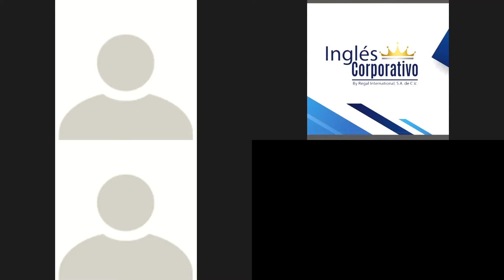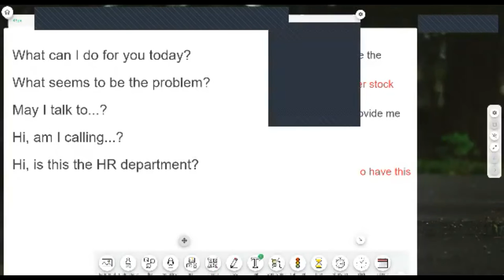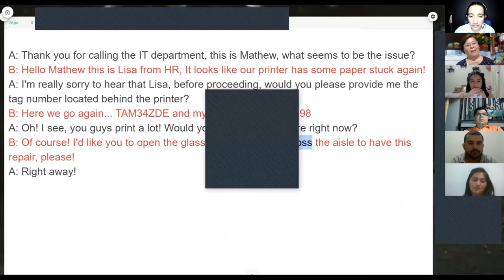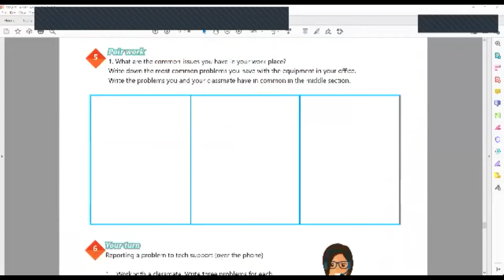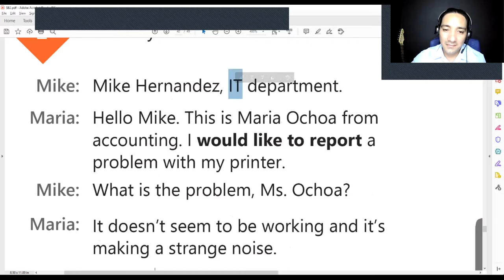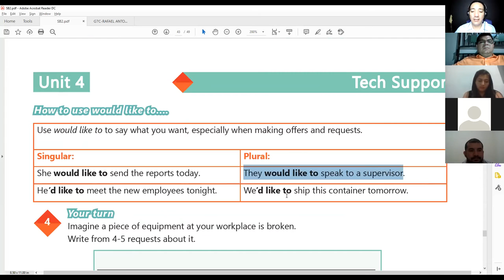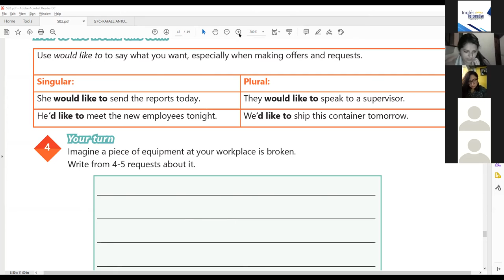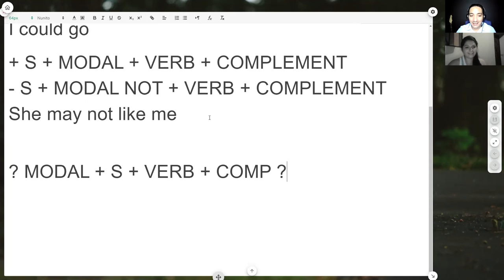Ingles Corporativo-Videoconferencia #17 How to use would like to...